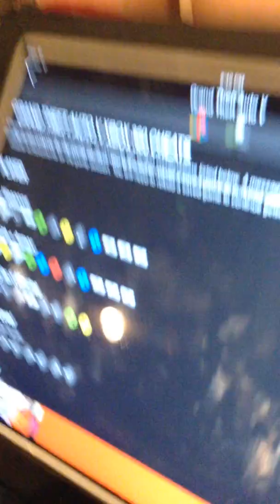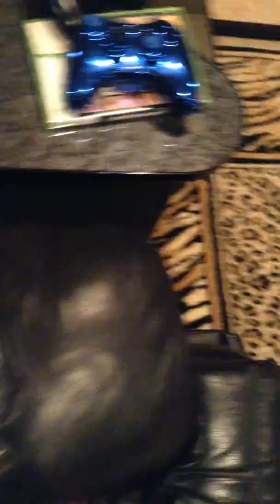Fuzzy moe playing gta